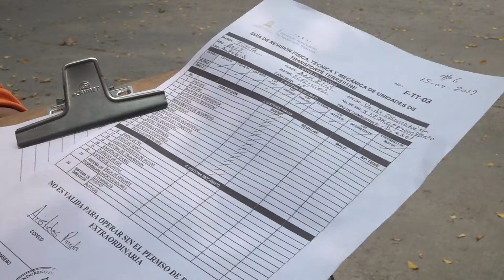Empiezan sanciones por irregularidades en unidades de transporte